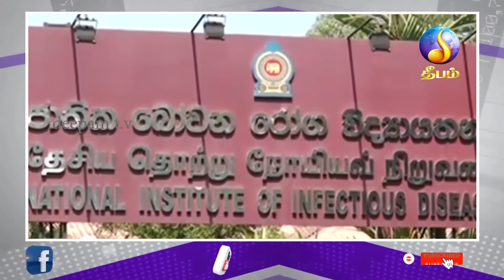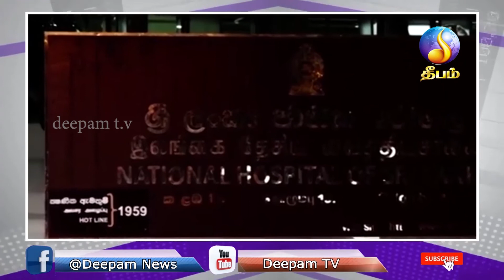morning news | Deepamtv | 05.06.2021 | srilanka tamil news | jaffna news